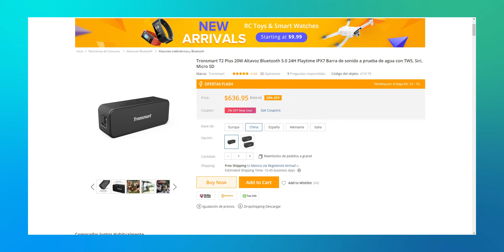INSUPERABLE por el PRECIO - Análisis Tonsmart T2 Plus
El día de hoy te traigo una bocina económica, pero que ofrece bastante por su reducido precio. Entre sus características principales de esta Tronsmart T2 Plus se encuentran la resistencia al agua, una buena duración de batería, la posibilidad de acceder a los asistentes virtuales más populares, entre otras.

Espero que te haya gustado el vídeo del día de hoy, no te olvides de pasarte por el canal y mis redes sociales antes de irte, y si tienes tiempo, pásate por algún vídeo de mi canal que aparece en las tarjetas a lo largo de este vídeo.

¡Por cada like, un gatito sin hogar es adoptado 😃!

► INFORMACIÓN NECESARIA 👀

► INFORMACIÓN EXTRA:
📱 Dispositivo que utilizo: Xiaomi Redmi Note 8 Pro.

Si encuentras este mensaje, agrega un dragón a tu comentario. 🐉

Nos vemos en el próximo video. ( ͡• ͜ʖ ͡• )